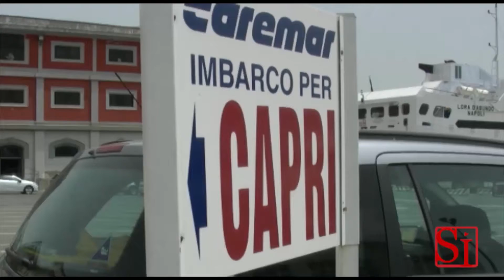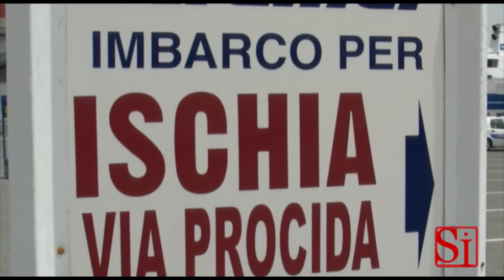Napoli - Sciopero marittimi e i disagi per i pendolari (25.01.14)